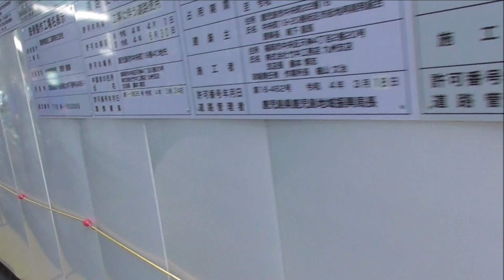鹿児島中央駅前 ペデストリアンデッキ＆ エスカレーター工事 #57 撮影日2022 4 25